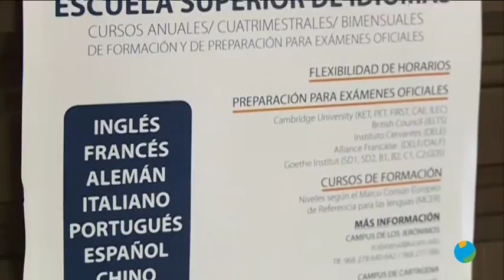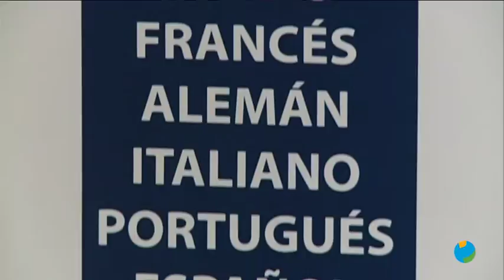10/01/2019 UCAM TV